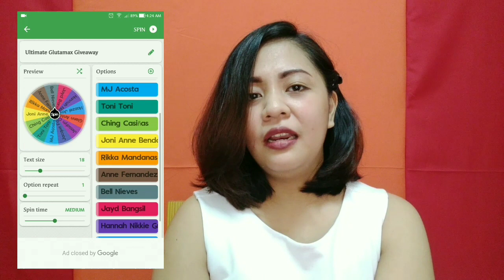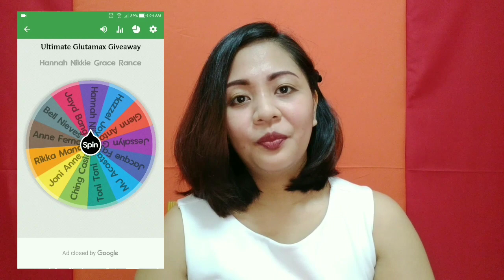Solusyon sa Bitak-bitak at Makalyong Paa + Announcement of First GlutamaxGiveaway Winner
Hindi na pala kailangan magpa-footspa para gumanda ang paa baks noh? 😍😍 BTW! Yiiiiieeeee!!

Ikaw baks? humabol ka na? may susunod pang draw! watch this video for the full mechanics 😍😍

Want to but your own cute socks? Check out this shop on shopee bibiku! Sobrang mura nila! 😘